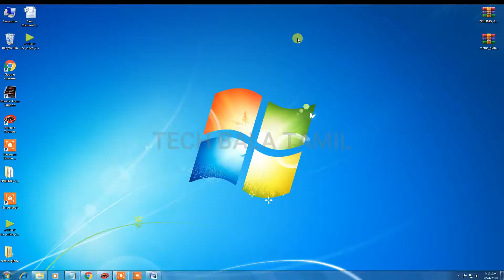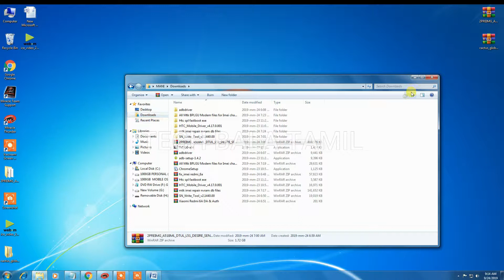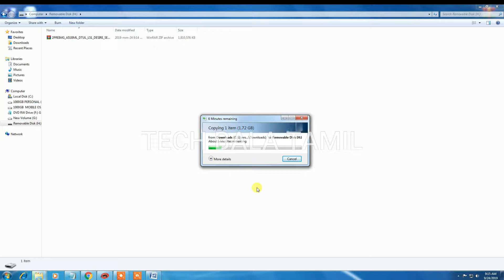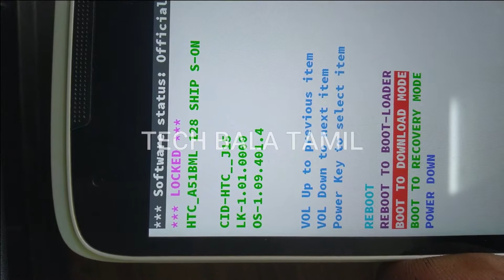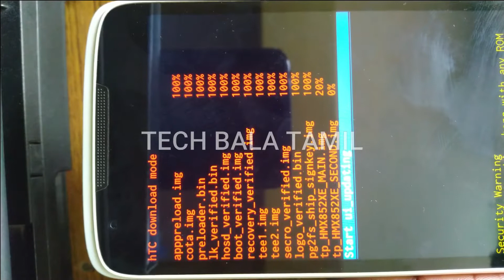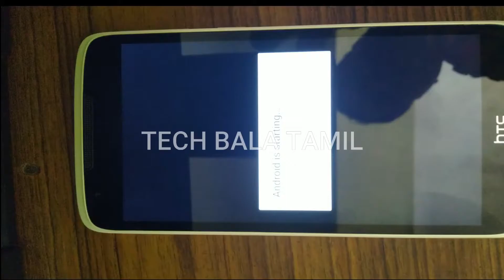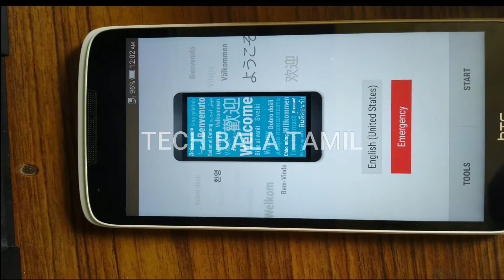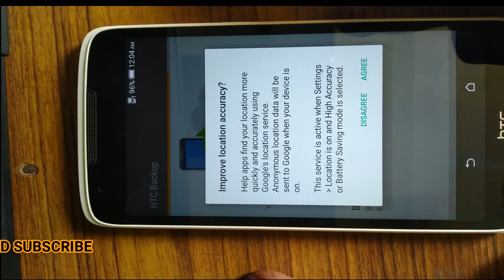HTC D828W FLASHING THROUGH SD CARD 100% DONE TECH BALA TAMIL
HTC D828W FLASHING THROUGH SD CARD 100% DONE
  TECH BALA TAMIL